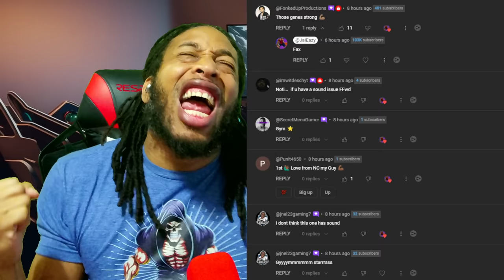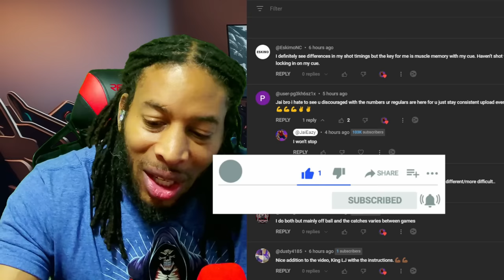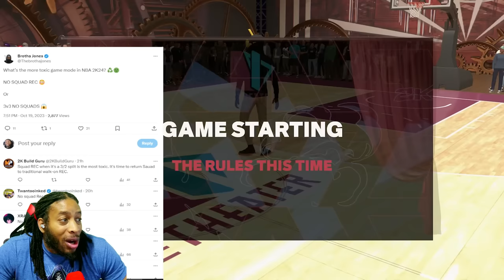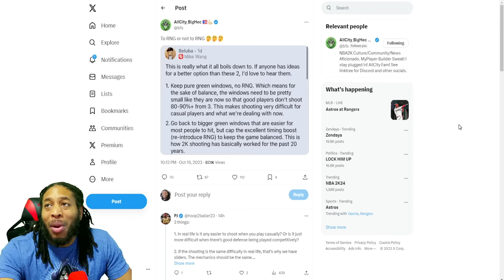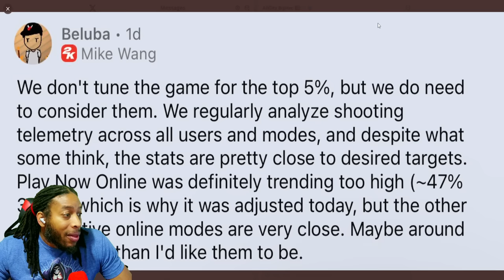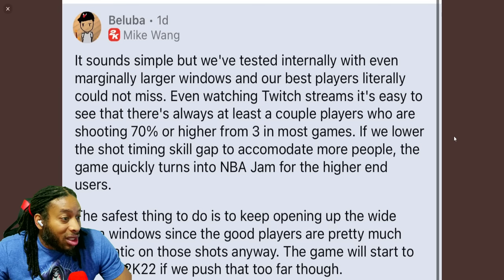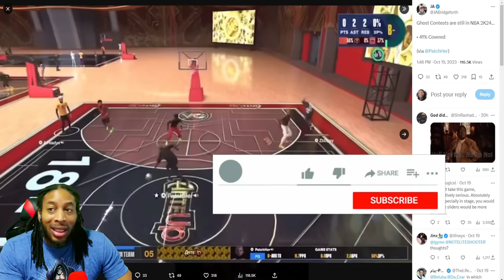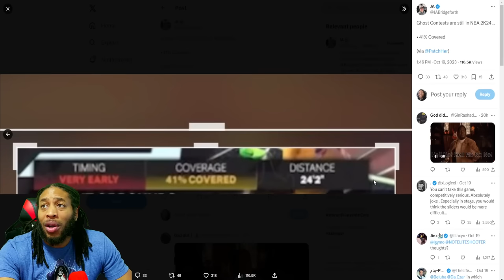TYCENO AND MIKE WANG TALK SHOOTING CHANGES COMING THIS WEEKEND | NBA 2K24 NEWS & UPDATES